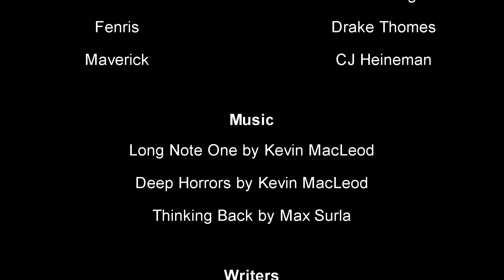Walk Down Memory Laine [Episode 1 - "Take Back the Night"] (RE UPLOAD)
PLEASE READ:
This is a reupload of the original version of the first episode of WDML. This version was mixed by BJ Grete of Hallway Light Productions and uploaded about a month after the original version was released. We will continue to keep the original uploaded for historical purposes. Either way, enjoy the new version!
(Also keep in mind that German/English subtitles will not be provided for this version. For subtitles, watch the original!)
Episode Summary:
When The Circle finds themselves completely and utterly defeated, Orgoth, Leader of the Orcs, decides to take matters into his own hands and bring back one of The Circle's most feared enemies... Vederic Laine. Except, this time, he'll be siding with The Circle. How else would he be allowed out?
Want to know more about WDML and see more of the upcoming projects? Love WDML and can't get enough?

CLOSED CAPTIONS
Closed captions are available in both German and English for this episode. You can click the closed caption icon on the bottom right of the video player to turn these captions on.
SPECIAL THANKS
April Westbury
Bobby Ewing
Kelly-Ann Krajci
BJ Grete
Melanie Wilson
...and everyone else who believed in this project. We love you all! Thank you for listening!